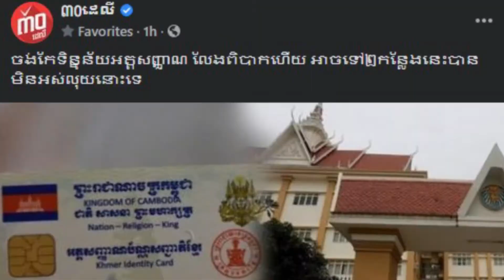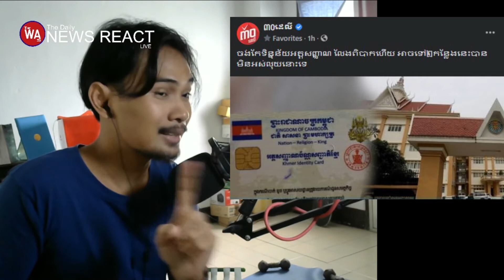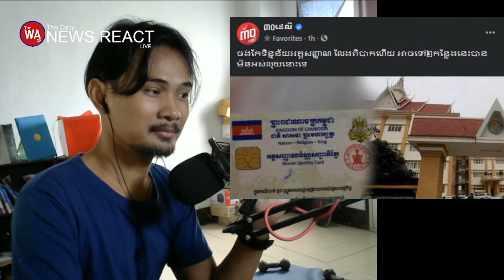រឿងអាក្រក់ដដែលមួយនេះគួរត្រូវបានកែរប្រែ - TDNR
លោកអ្នកអាចចូលទិញទឹកលាងភ្នែកតាមលិងខាងក្រោម៖
លោកអ្នកអាចតាមដានខ្ញុំលើបណ្ដាសង្គមដូចខាងក្រោម៖
អរគុណ!